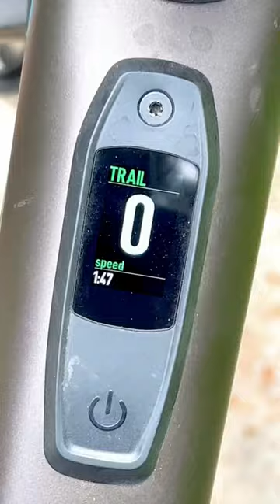The Biggest Problem With E-Bikes